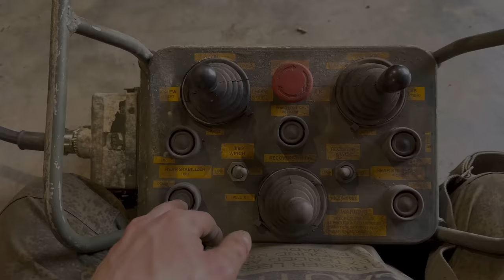Fitting engine in Chieftain Tank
In this video we fit the leyland L60 main engine back into Seb's MK10 chieftain Tank